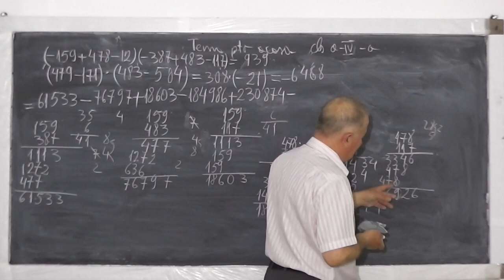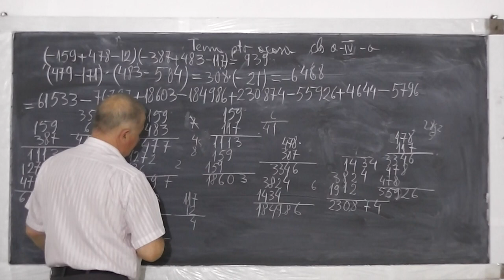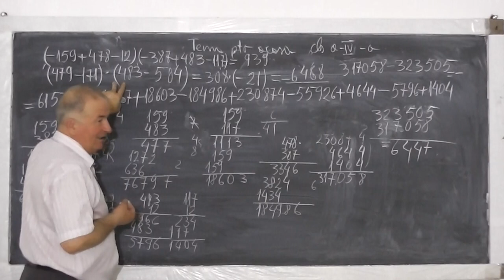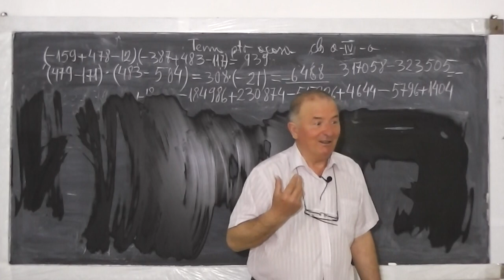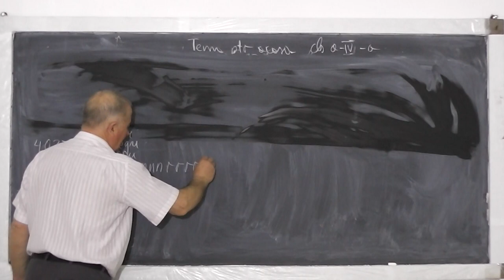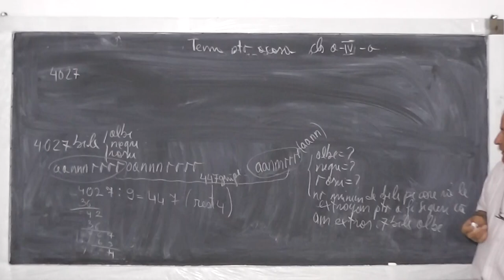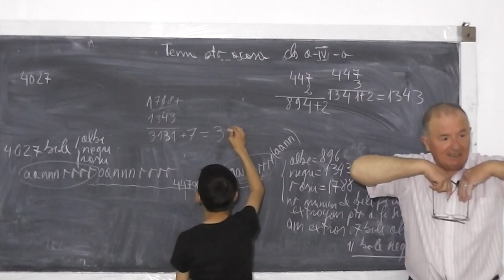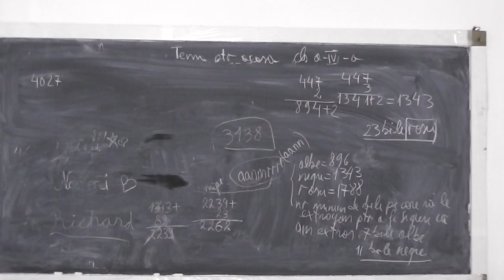2/2 Lectia 466 - Exercitii cu inmultirea parantezelor Semnele la algebra Inmultiri - Clasa 4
Daca lectia va este utila, as aprecia un Share sau Like - In aceasta lectie de matematica facem diferite exercitii si probleme cu imultirea a doua paranteze si cu semnele la algebra, pe care le-am studiat si invatat in lectiile anterioare. Daca lectia va este utila, as aprecia un Share sau Like

- 1/2 Lectia 466 - Exercitii cu inmultirea parantezelor Semnele la algebra Inmultiri - Clasa 4
- 2/2 Lectia 466 - Exercitii cu inmultirea parantezelor Semnele la algebra Inmultiri - Clasa 4
- Lectia 466 - Exercitii cu inmultirea parantezelor Semnele la algebra Inmultiri - Clasa 4